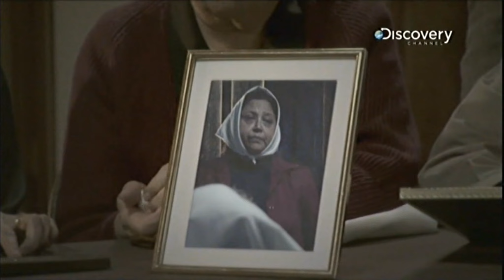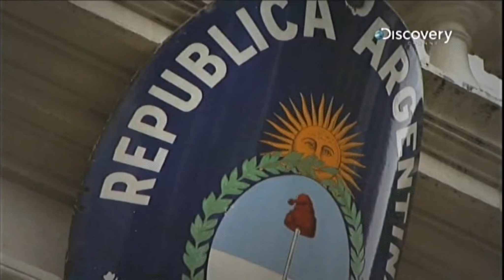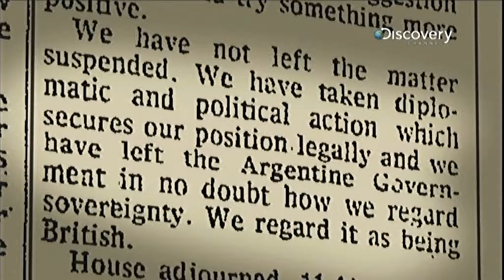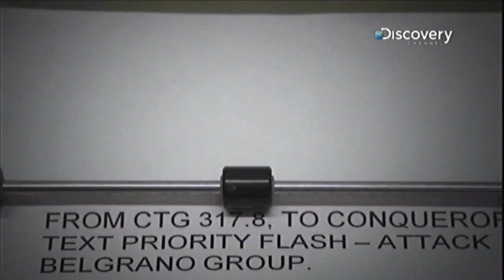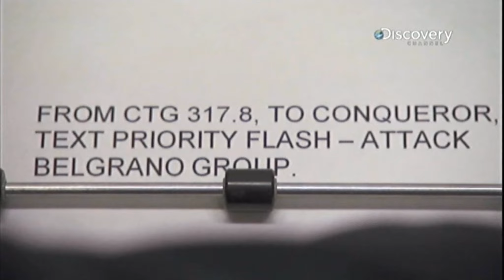戦争史に残るサッチャー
フォークランド紛争、当時の鉄の女と言われたイギリス首相・サッチャー首相の決断とは・・・・